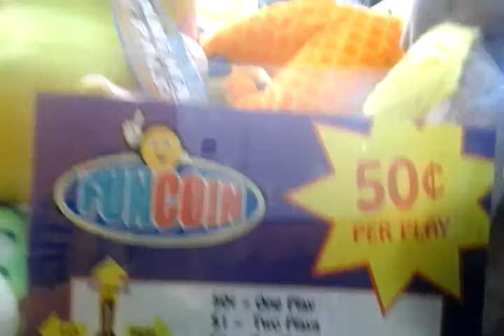This is how you do it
Have a money